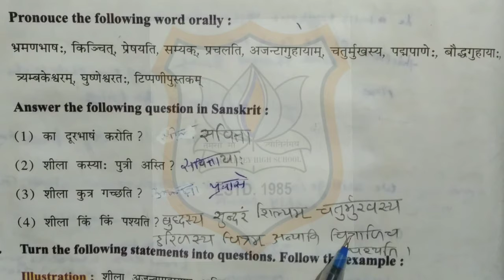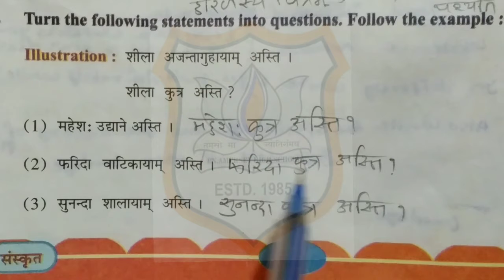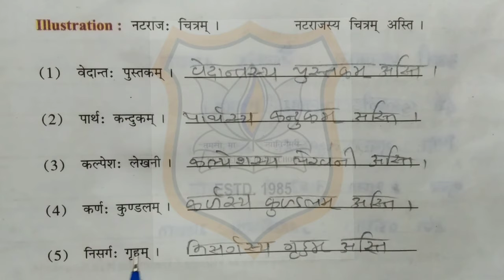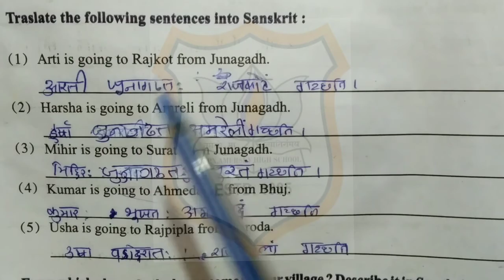Std VIII Sanskrit Ch 5